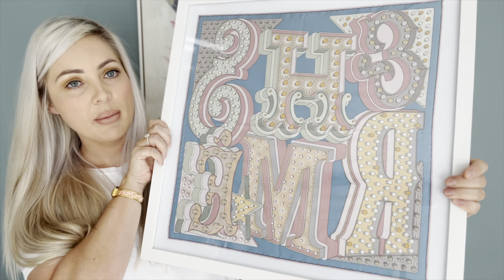😰 MY HERMES JOURNEY IS OVER • MY EXPERIENCE SHOPPING AT HERMES • billiexluxury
Really disappointed how my Hermes Journey is over. Unfortunately I was unsuccessful in acquiring a Hermes Birkin or Hermes Kelly Quota Bag from the Hermes Boutique. In this video I will show you every item I purchased whilst shopping at Hermes store, I'll talk about my Hermes bag journey with my Hermes sales associate and how our relationship progressed and ultimately ended because she has decided to change over to casual employment. I'll touch on hermes customer service, I talk about my spend, everything I purchased and what to buy at hermes, how to shop at hermes and which categories are best to purchase in when trying to acquire a bag offer from Hermes. Shopping at Hermes requires the customer to pop into the store on a regular basis, I tried to visit my local Hermes store at least once a month to keep up the relationship with my sales associate in the hope of scoring a Birkin or Kelly bag. Unfortunately my Hermes journey is over for the minute and i'm unsure how i'm going to move forward with trying to acquire a Birkin or a Kelly for now. This video is about my experience shopping at hermes and how im feeling about my experience now.

★ SOCIAL MEDIA ★
➤ My Art on Instagram: @billiexluxury_art

❤︎ CHAPTERS ❤︎
00:00 Intro
01:00 How Much $$ I Spent at Hermes
15:22 OMG What Happened?!

Get $25 when you sign up and make a purchase through SHOPBACK ➪